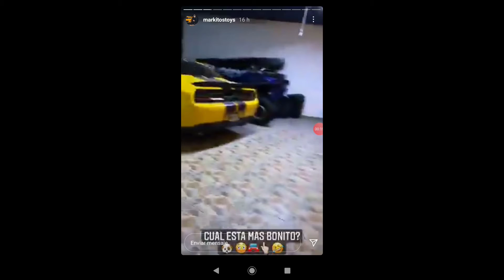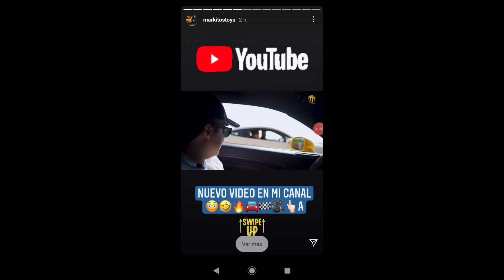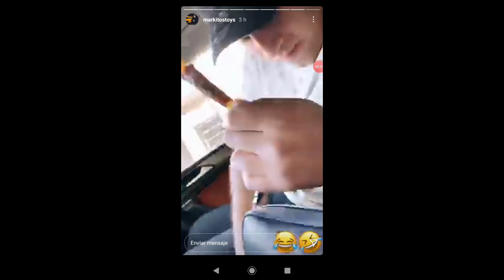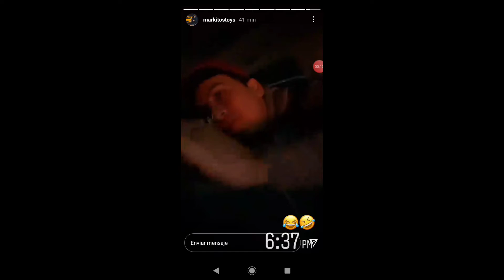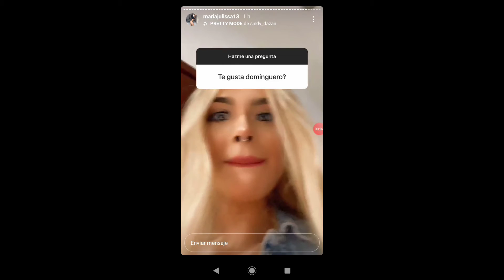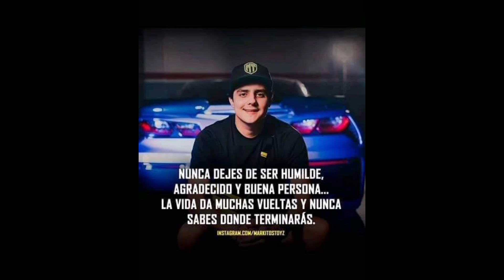El chiquete haciendo de las suyas en la fiesta. poncho se enoja con vitolias